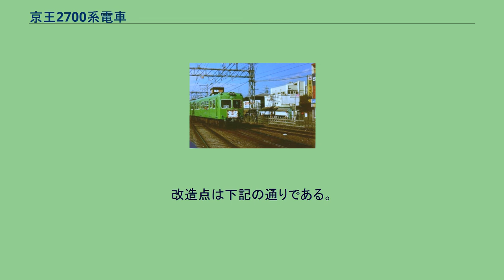京王2700系電車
新宿付近を走る2715 （1954年撮影） さよなら運転での2700系（1981年、調布駅にて撮影） 京王2700系電車（けいおう2700けいでんしゃ）は、1953年（昭和28年）に登場した京王帝都電鉄京王線用の通勤形電車。
17m級車で、日本で初めて高張力鋼を使用した軽量車である。
これは当時の軌道施設の許容軸重をクリアするために採用された。
また1次車には誘導無線が採用されたが、誘導無線の実用化は1954年で、これは阪神電気鉄道と並んで日本で最初の例である。
車長、車幅ともに2600系とほぼ同じである（2600系の車長16,800mm、車幅2,600mmに対し、2700系は車長16,655mm、車幅2,644mm）。
しかしながら、前面は非貫通2枚窓の湘南形となり、側面も片開き3扉で、窓配置は先頭車がd1D3D3D2、中間車が2D3D3D2という関東タイプのはしりとなった。
前照灯は窓上中央に設置されており、登場時は1灯で全て大型白熱灯だったが、1964年（昭和39年）に2灯化された際には、大型白熱灯で2灯化されたものとシールドビーム2灯化されたものの2種類がある。
また、幕板部左右には尾灯が配された。
制御電動車デハ2700形、付随車サハ2750形、制御車クハ2770形の3形式が製造された。
サハ2750形は全て中型車の更新名義となっているが、車体は新製されており、流用されたのは台車だけである。
デハ2700形の奇数番号車とクハ2770形の偶数番号車が新宿方先頭車、デハ2700形の偶数番号車とクハ2770形の奇数番号車が八王子方先頭車となっている。
デハ2700形の運転台側にパンタグラフが載せられていたが、昇圧準備工事の際に連結面側に移設されている。
塗装は登場当時の標準色であったダークグリーンから、後にスタンリッドライトグリーンに塗装されていた。
なお、初代5000系就役による特急列車運転開始の際に、優等列車用にアイボリーホワイトに臙脂帯を巻いた車両も存在する。
1953年製のデハ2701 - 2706（日本車輌製造製）、サハ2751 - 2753（東急車輛製造製）の9両。
前述の通り高張力鋼を採用しているが、実際に使用している箇所はデハの骨組だけで、デハの外板ならびにサハは普通鋼である。
また。
デハ2705とデハ2706には誘導無線が取り付けられた。
1953年製のデハ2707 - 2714（日車製）、デハ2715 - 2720（東急製）の14両。
全面的に高抗張力鋼を使用しているほか、側窓まわりが大きく変化し、Hゴム支持のいわゆるバス窓を採用、横方向に3本のリブが入った。
1954年製のクハ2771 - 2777の7両で全て東急製。
前面下部に急行灯が設置されたが、これは既存車にも追設された。
なお、クハでありながら高抗張力鋼で製造されたが、これは将来の電装化を見越してのためである。
1956年製のデハ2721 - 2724、クハ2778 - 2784の11両で全て東急製。
側窓はHゴム支持ながら、上段・下段ともに上昇式となった。
このグループより、客室灯が蛍光灯となった。
1962年製のサハ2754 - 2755で東急製。
当初から2010系に準じた全鋼製車体で製造されており、室内もデコラ貼りとなっている。
本系列は総勢で43両が製造されたが、5070系（後の5100系）への機器供出や2010系サハの体質改善を兼ねたサハ2500形・2550形への改造により数を減らしたため、一連の転用が終了した後の23両（デハ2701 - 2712、クハ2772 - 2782）で存在していた時期が長い。
この頃にはデハ2700形とクハ2770形で車号末尾を揃えた2両編成となっていたが、クハ2771をサハ2512に改造されて半端となったデハ2701は2600系と編成を組んでいた。
1970年にデハ2700形6両に対して中間車化改造が行なわれたが、これは編成中間の運転台を客室化することで収容人数の増加を図るためである。
これにより、2010系との貫通6両編成が4本、2700系のみの貫通4両編成が1本誕生している。
1977年から廃車が始まり、1981年11月8日に京王相模原線調布駅 - 京王多摩センター駅間でさよなら運転を実施後、デハ2711を残して全車廃車となった。
このうち、クハ2782は運転台側の車体半分が藤沢市内の解体業者に物置として転用されていた（現状は不明）。
なお本系...